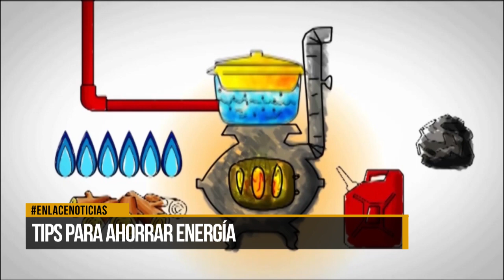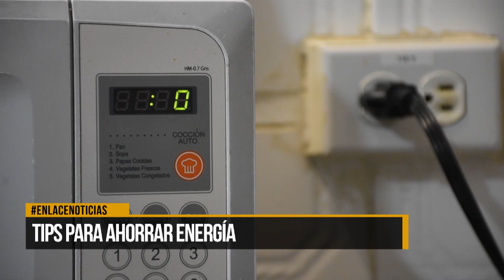Tips para ahorrar energía con Isagen